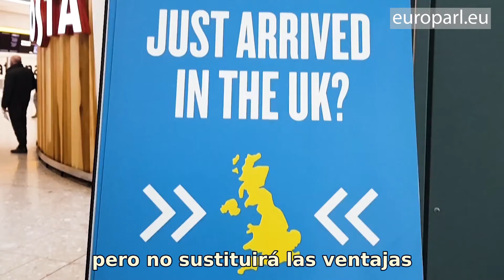La Unión Europea y el Reino Unido una nueva relación